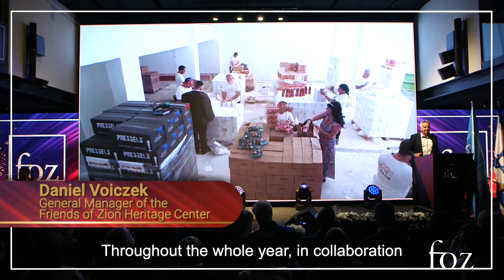Beauty Pageant for Holocaust Survivors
Just a few weeks ago, ten women took part in a very special event, a Beauty Pageant for Holocaust Survivors. Hosted at the Friends of Zion Conference and Communication Center, these beautiful women spent the days leading up to the event being pampered and given the royal treatment. The evening was a celebration of life and of honoring these women, who overcame unspeakable horrors in their youth. See some of the highlights of this moving event below!